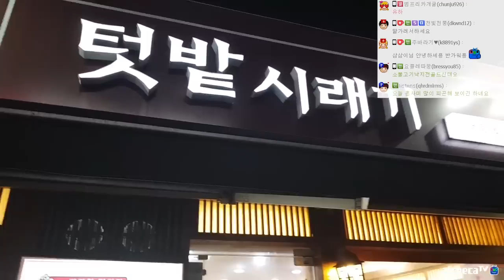예비군 갔다와서 몸보신 [[소불고기 낙지전골]] 성대시장 텃밭시래기에서 먹방!! - (18.5.2) Mukbang eating show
예비군 갔다와서 밤늦게 먹는
소불고기 낙지전골~